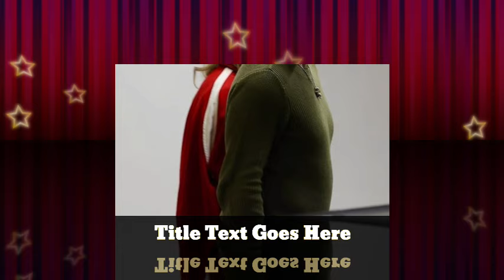PR NIGHTMARE for Tay🤯 Trav ACCIDENTALLY Post EMBARRASSING Backstage Moment in Dublin